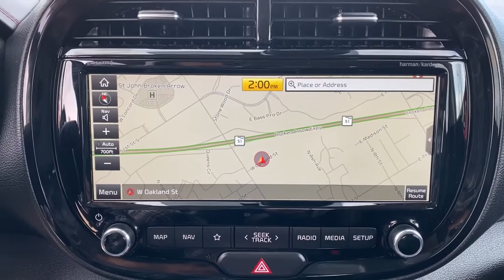2020 Kia Soul Tulsa, Broken Arrow, Owasso, Bixby, Green Country, OK X9275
Gravity Grey Used 2020 Kia Soul available in Broken Arrow, Oklahoma at Ferguson Superstore. Servicing the Tulsa, Owasso, Bixby and Green Country, OK area.
2020 Kia Soul GT-Line Turbo - Stock#: X9275 - VIN#: KNDJ53AF0L7721179

Ferguson Superstore
1601 N Elm Place

Recent Arrival! Certified. CARFAX One-Owner.***KIA CERTIFIED***, ***NO ACCIDENT HISTORY***, ***BLUETOOTH***, ***CARFAX ONE OWNER***, ***KEYLESS ENTRY***, ***FULLY RECONDITIONED***, ***BACK UP CAMERA***, Soul GT-Line Turbo, 1.6L I4 DGI Turbocharged DOHC 16V LEV3-ULEV70 201hp, Gravity Gray.Kia Certified Pre-Owned means you not only get the reassurance of up to a 10yr/100,000-Mile Powertrain Limited Warranty, but also a 152-point inspection/reconditioning, 24/7 roadside assistance, rental car benefits, and a complete CARFAX vehicle history report.Awards:* JD Power Initial Quality Study (IQS) * 2020 KBB.com 10 Favorite New-for-2020 Cars * 2020 KBB.com 10 Coolest New Cars Under $20,000At Ferguson, we are Upfront and Simple. We offer our best price to everyone, the first time. The only additional fee you pay is a $379 documentation charge.